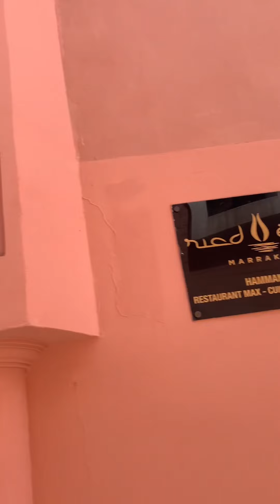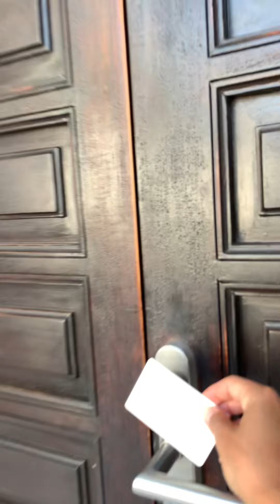VLOG MARRAKECH Part.1 Riad Elisa 💚🇲🇦🇲🇦🇲🇦🇲🇦🇲🇦🇲🇦🇲🇦🇲🇦🇲🇦🇲🇦🇲🇦🇲🇦🇲🇦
Je partage avec vous une partie du séjour à Marrakech au Riad Élisa 🇲🇦💚🇲🇦💚 Si vous avez des questions n’hésitez pas!  🇲🇦🇲🇦🇲🇦🇲🇦🇲🇦🇲🇦